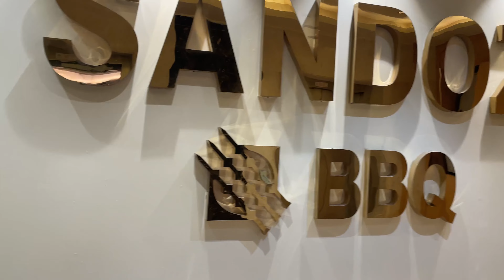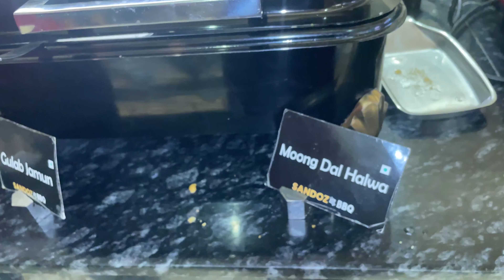Eliana’s birthday celebration 🎉